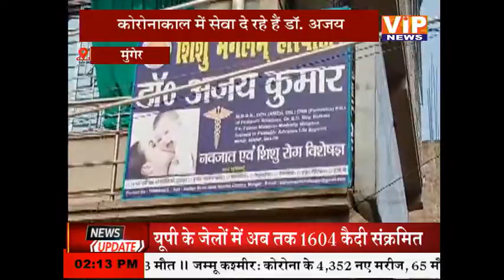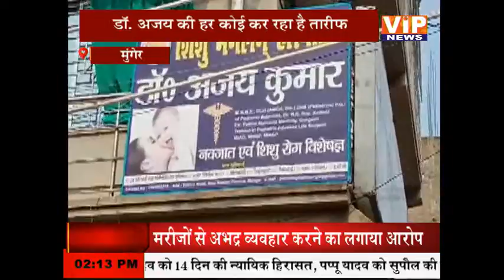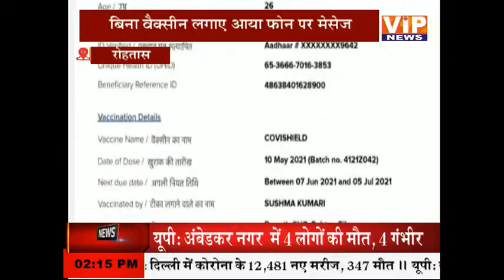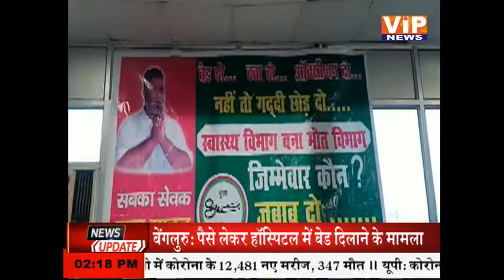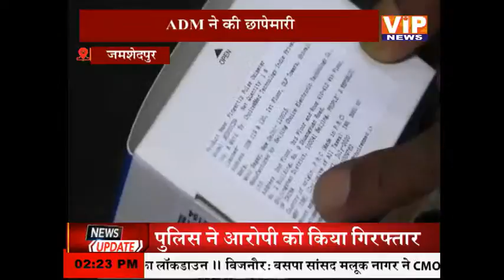जमुई:- कांग्रेस नेता ने किया पप्पू यादव की गिरफ्तारी का विरोध || 2 PM || 12 May 2021